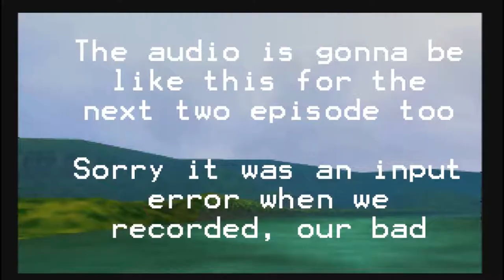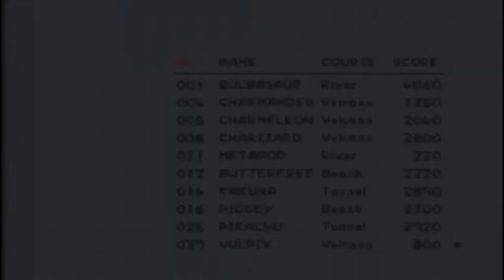River! | Pokemon Snap Let's Play